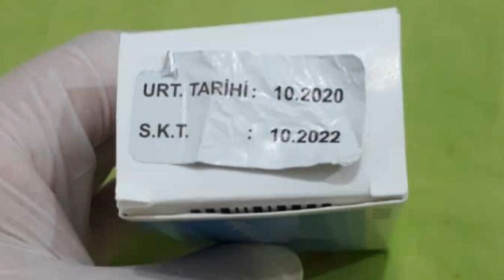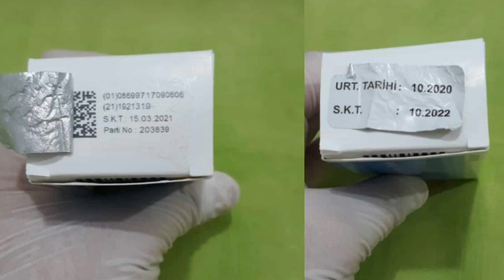Dikkat! Korona Olanlara Çok Kötü Haber Geldi! Son Dakika Fahrettin Koca Haberler